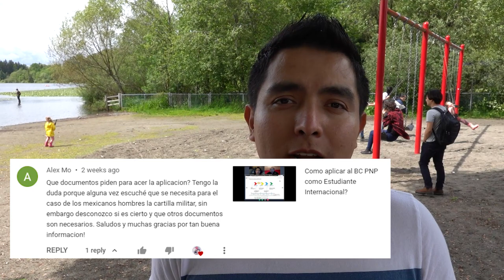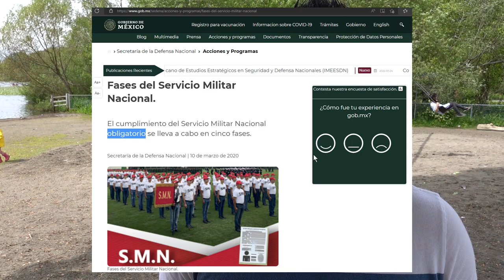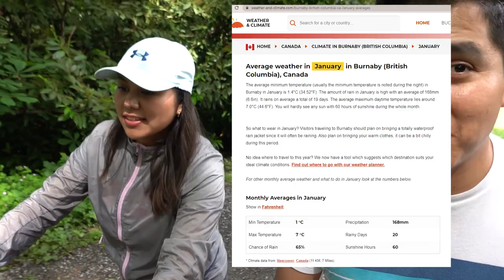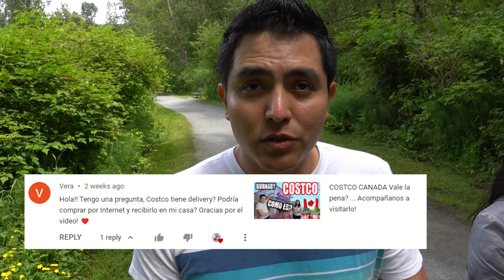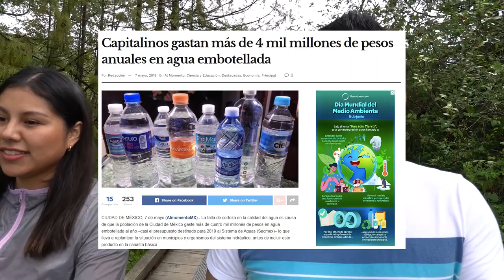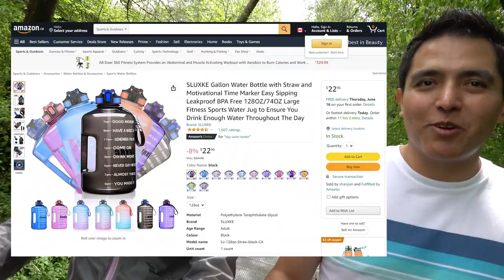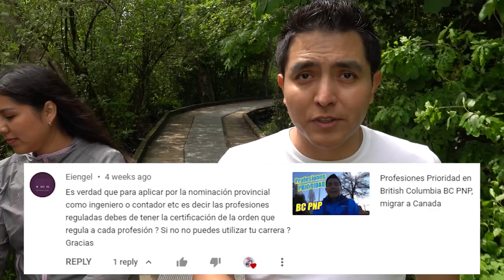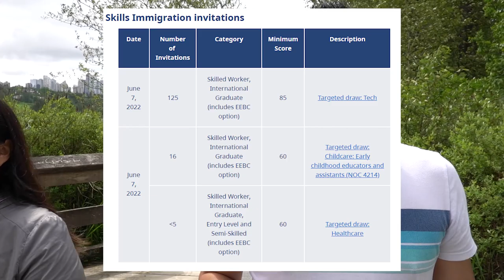Preguntas y respuestas No 8. Caminemos en Dear Lake Park BC. Vivir en Canada.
Les damos respuesta a sus preguntas en videos previos, tocamos temas de la vida cotidiana aqui en canada desde nuestra perspectiva. Mientras damos respuesta recorremos el Trail del Dear Lake Park aqui en BC Canada. Esperamos que les guste y sea de utilidad.

Saludos

Contactanos
Instragram @losgonzayas